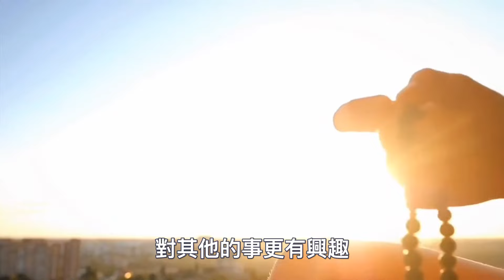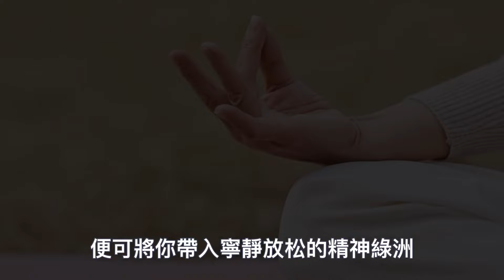冥想回到寂静的不二法门：坚持一个月每天2分鐘，誰都能領悟冥想的精髓！